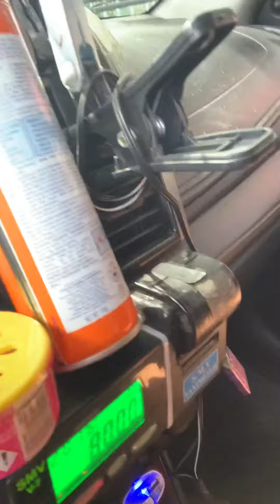Grabe yung pasahero